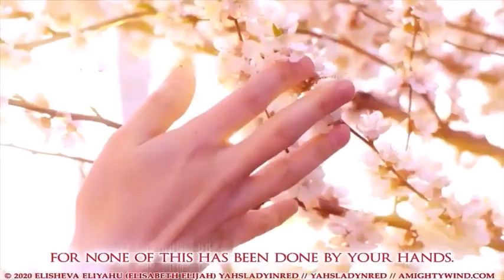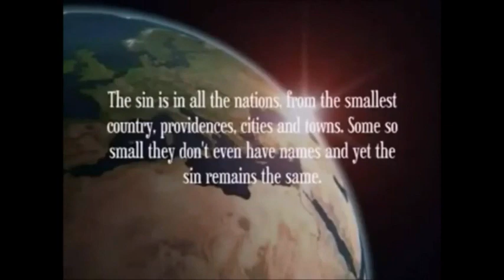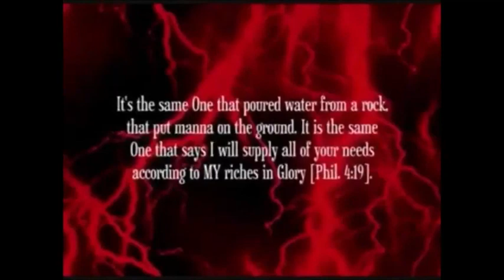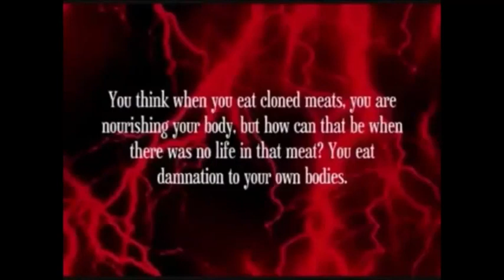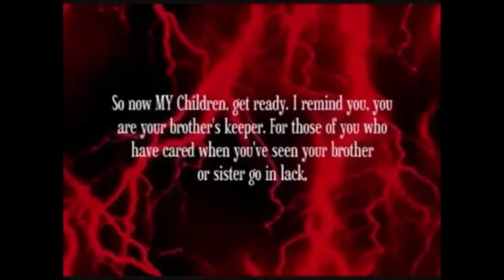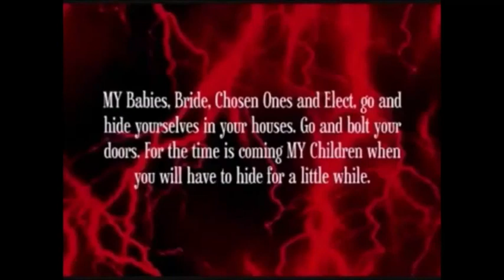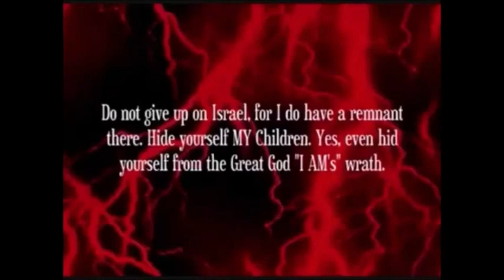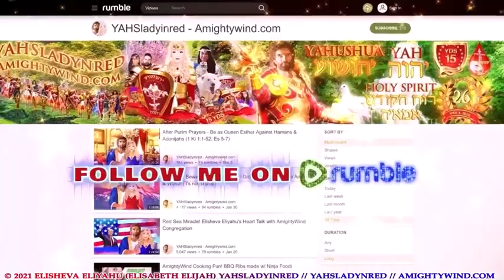YAHS Amightywind Prophecy 60 Hide MY Children For Just A Little While Longer Clone Reality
Mirrored Video

Why we use the Sacred Names of YAHUVEH, YAHUSHUA and SHKHINYAH GLORY

You can also watch the uncensored versions of my videos there, so come on and join us and rumble in YAHS jungle!
If you do choose to give your Life to YAHUSHUA HA MASHIACH and receive HIM into your heart, please write me to let me know so we can rejoice together with you.
In YAHUSHUA HA MASHIACH'S name, love and shalom, Apostle Prophet Elisheva Eliyahu